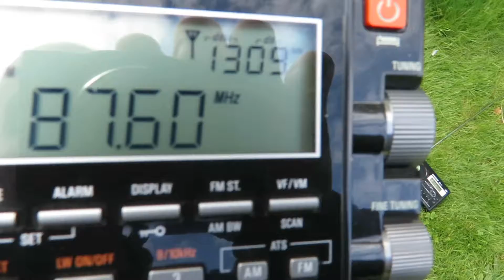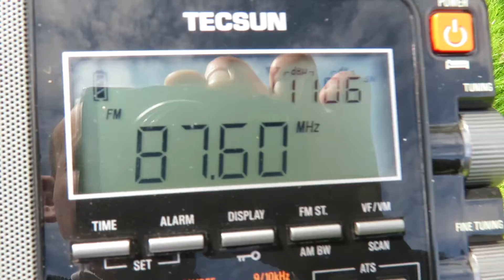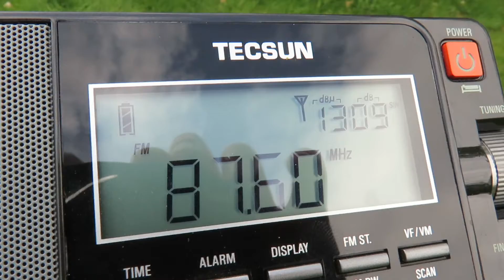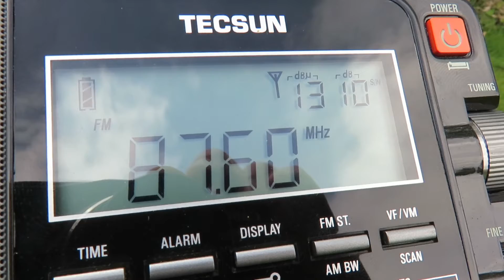87.6, pirate station in Southampton? 16/04/2017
No idea what exactly this is, but most likely it is a local pirate station. This must have started transmitting in the afternoon, as in the morning when I did a bandscan there was nothing. At first I thought it was somebody's MP3 personal transmitter, as I get these fairly often when out on the road. Reason is because of the bad modulation heard here., But when I drove out the signal was still keeping up at a good distance until it faded away on the other side of Southampton.
When tuning in on the 17/04/2017, the station was nowhere to be seen. So maybe a test transmission or one off broadcast.
Received with a Tecsun PL-880 with its own whip antenna.